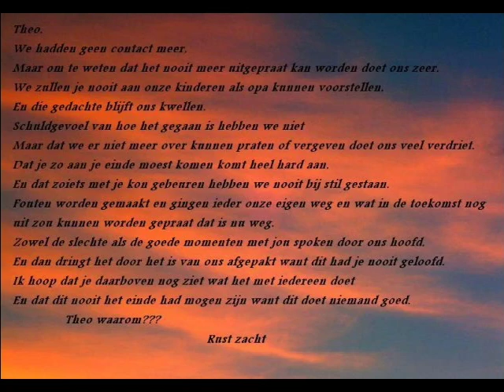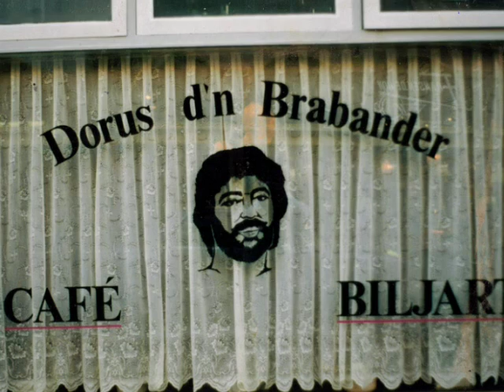theo van berlo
ter ere aan ons pap
uit naam van Daniel en Nathalie van Berlo